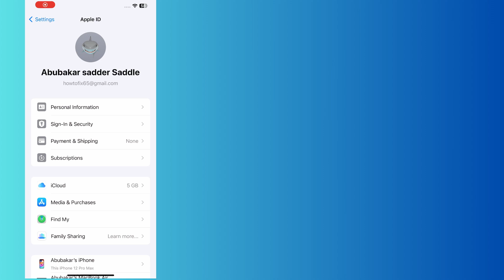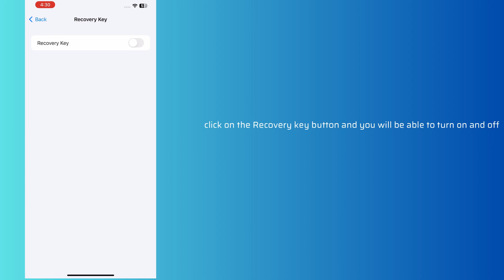How To turn on/off Recovery Key in iPhone 15 and iPhone 15 Pro max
In this video, you will learn how to turn on/off Recovery Key in iPhone 15 and iPhone 15 Pro max.